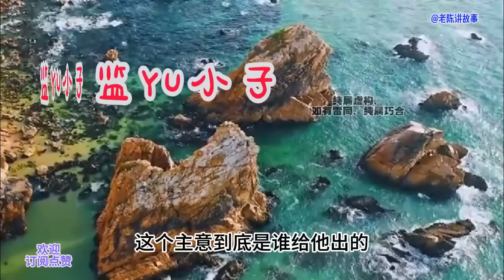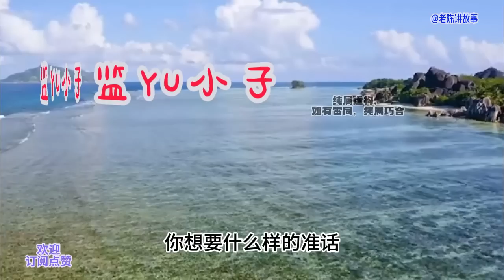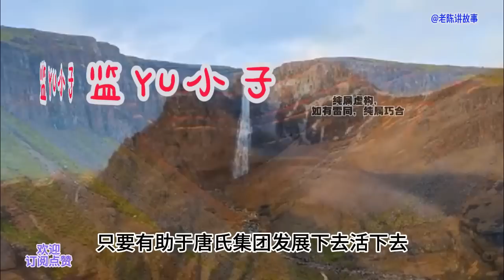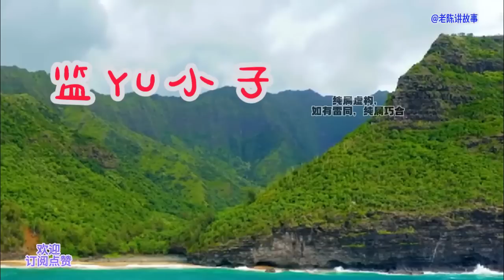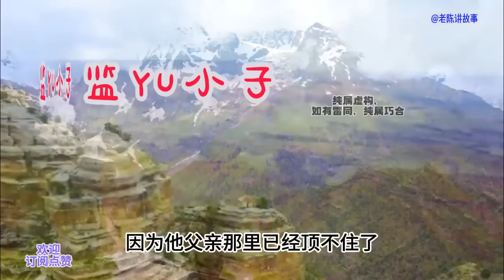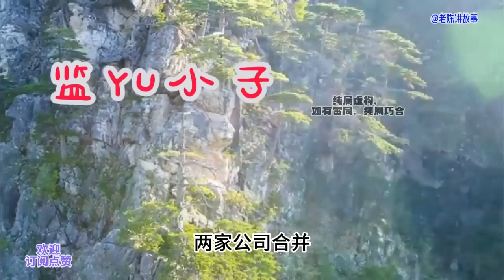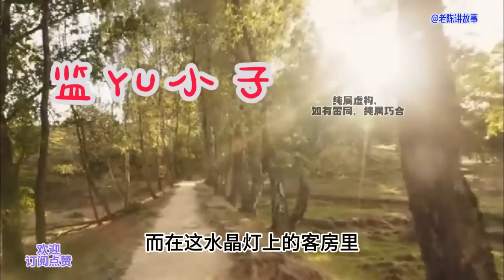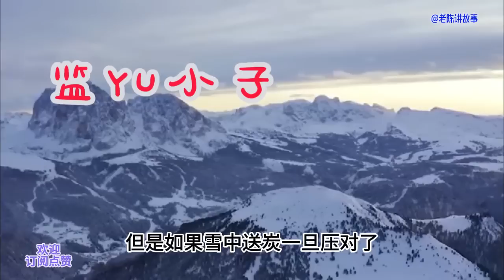小伙开始帮唐美女，去国企做说客，唐氏集团会有转机吗？窮小子逆襲